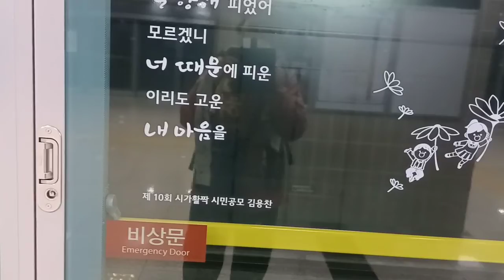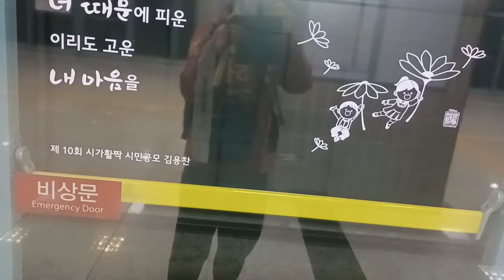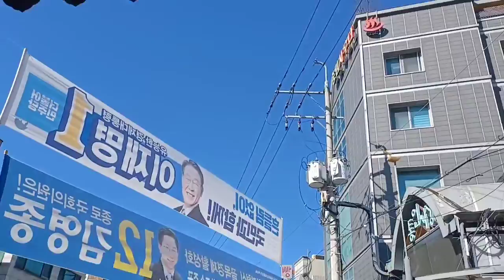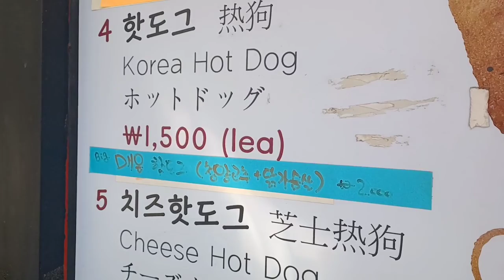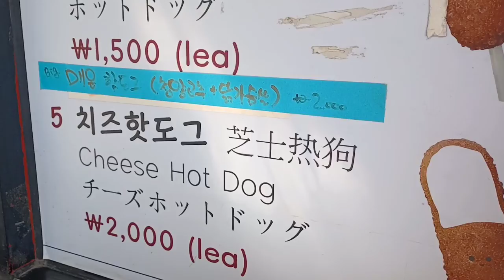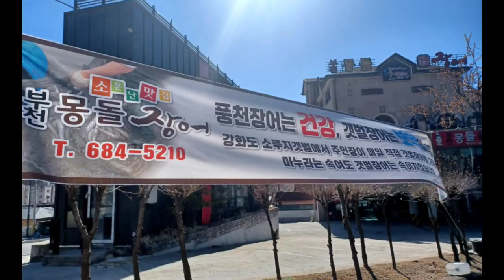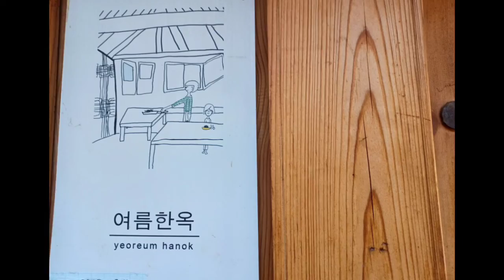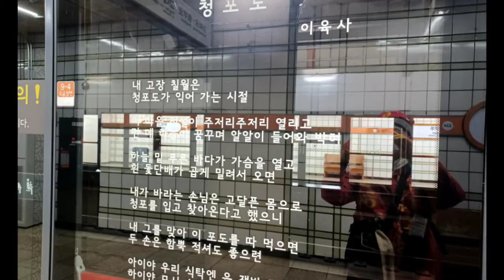촬영명상 120백슴. 배화여대 뒤 누하동 158-하나로 힘 필운로 5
피씨알 검사 홍선,
청소년 교육,
신인 방식
알 數.
@단정학도성빛 알캥 行 수소118
   *물질 만 든 백궁 천궁 하늘궁 융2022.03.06.
해님미소.09:24:00.000.
옴마니밭매훔 하두세네다여
666 허경영!